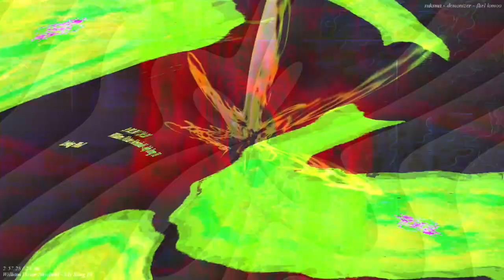[EPILEPSY WARNING] Movie 24 03 28 00h00m42s